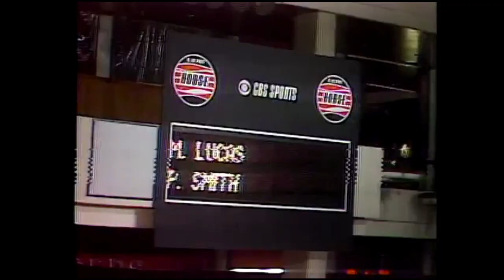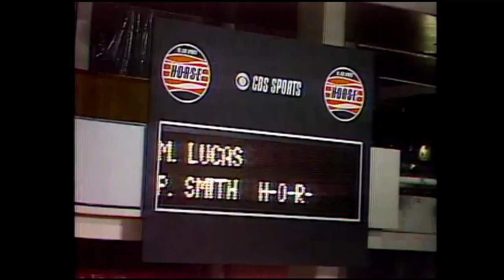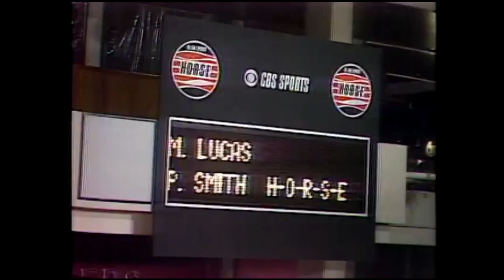Maurice Lucas Shuts Out Phil Smith in H-O-R-S-E (1978)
March 26, 1978 - One year following a season-long dunk contest (won by Darnell Hillman), the NBA moved on to their next big idea for the 1977-78 campaign: a season-long H-O-R-S-E contest. As for why these events were season-long: the tourney-style format usually hinged on waiting until the teams of individual matchups met each other in the regular season. It was the "we'll play whenever we get around to it" technique.

Aired: March 26, 1978 (Pistons vs. Bucks)